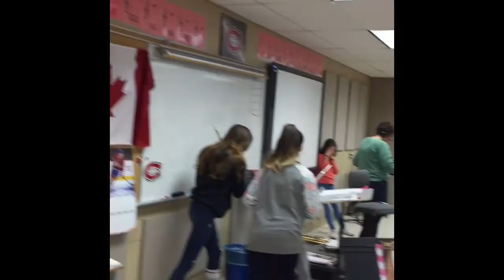Ecole Le Mascaret- Harmonie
Défi Mannequin